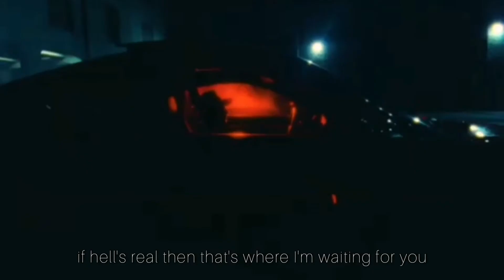Aaryan Shah - Et Tu? (Snippet with Lyrics)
This is only fanmade video with the snippet of the SONG.

Song rights to Aaryan Shah
Video rights to BRIDGE